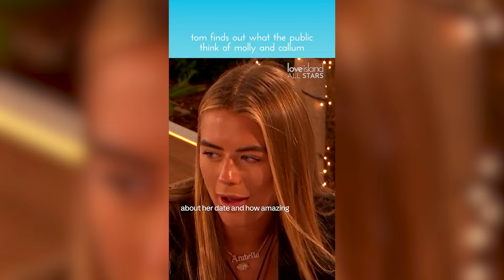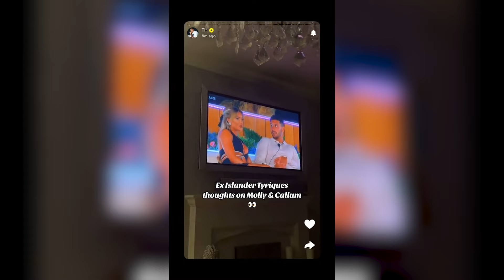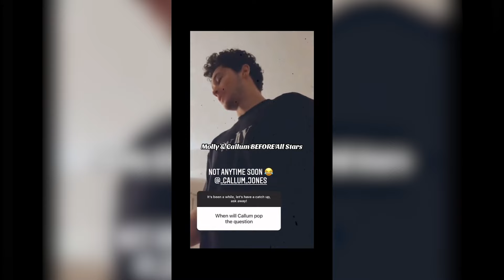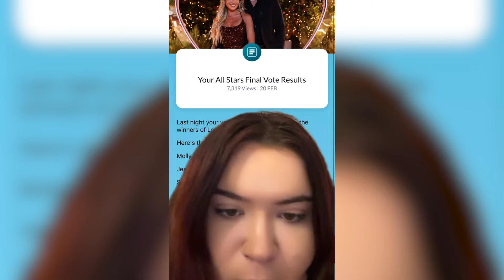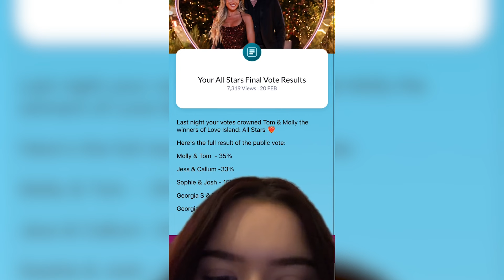MOLLY AND CALLUM BACK TOGETHER?? pt.2 complication | LOVE ISLAND ALL STARS | TIKTOK DAILY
DO YOU SHIP CALLUM AND MOLLY? AND DO YOU THINK THEY ARE MEANT TO BE AND GET BACK TOGETHER? TIKTOK DAILY IS A CHANNEL WITH THE MOST UP TO DATE TIKTOK CONTENT.